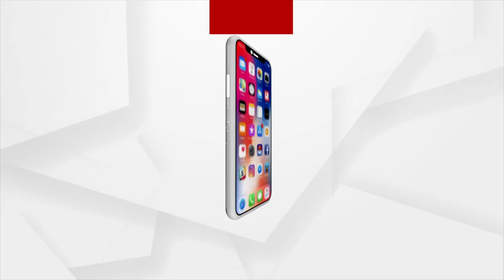Durgama Odisha | Argus News